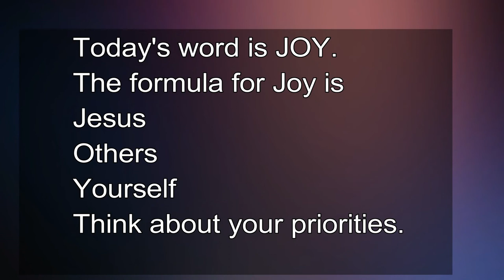Advent Day 7 Joy